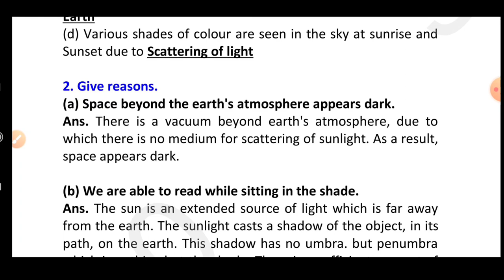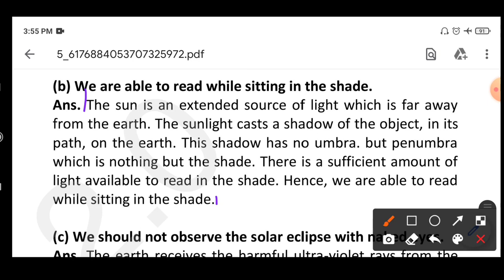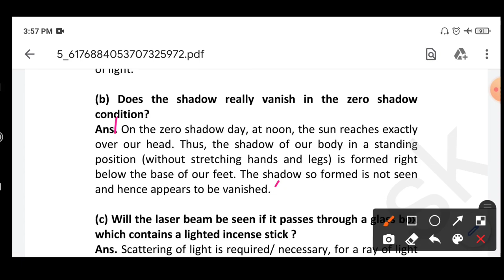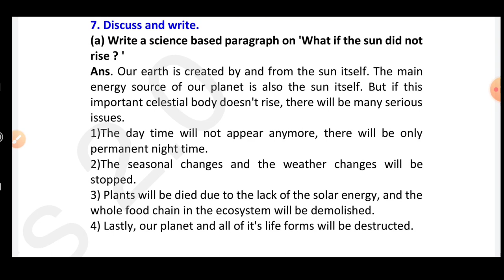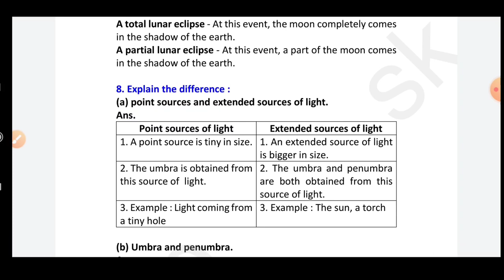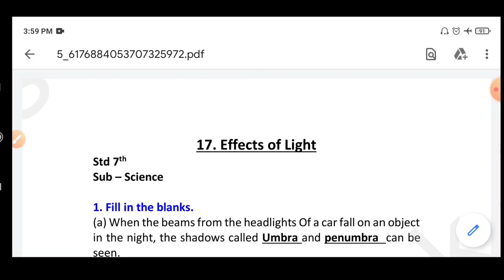effect of light class 7th question answers | chapter 17 science exercise maharashtra board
effect of light class 7 exercise Science